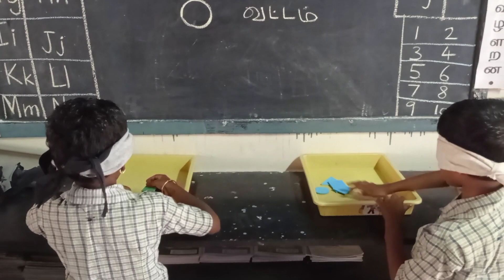எண்ணும் எழுத்தும் || கணக்கு || வடிவங்களை அறிவேன் ஆயத்தப்படுத்துதல்